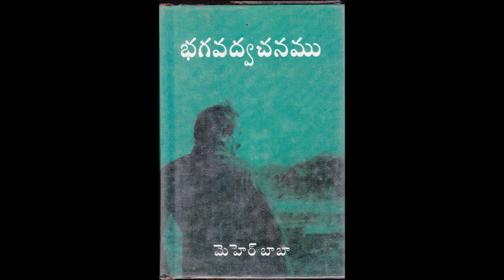Bhagavadvachanamulu(GOD SPEAKS)-1va Bhaagam -Chaithanya Sthithulu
GOD SPEAKS(IN TELUGU) AUDIO BOOKS

భగవద్వచనములు 1 వ భాగము(Part.1) - చైతన్య స్థితులు (States of Consciousness)